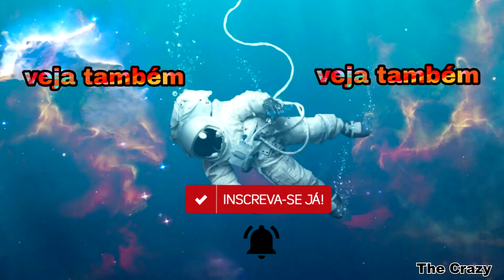4 incríveis Brinquedos Feitos com Tampas de Garrafas Pet